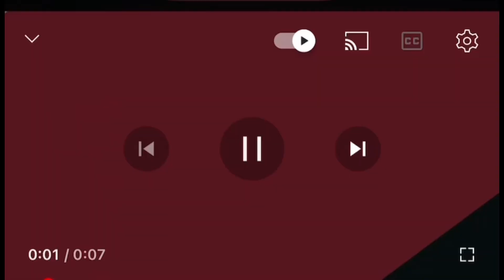Yeti saro hepnu parne ho eggs challenge 😡बुड़ीलाई😭फेस बिग्र्यो